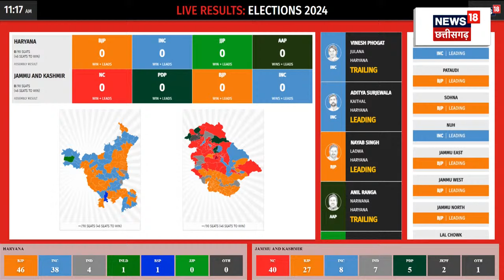Jammu Kashmir Assembly Election Result 2024 : जम्मू-कश्मीर में IND गठबंधन 48 सीटों पर आगे | BJP